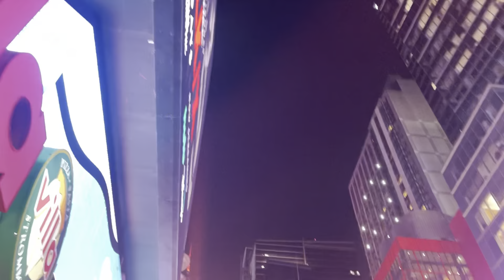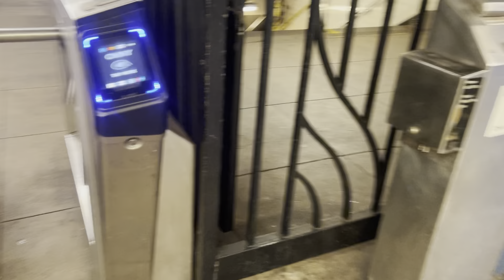3 days in New York City | Vlog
Heyyyyy, I spent 3 days in net m New York and this is how it went..  I’ll be traveling all year so I hope y’all ready for my traveling vlogs ! 💕 where should I go next ??? 🤔🌚